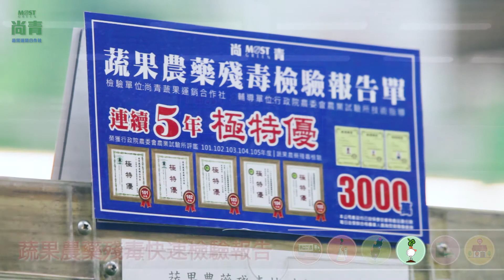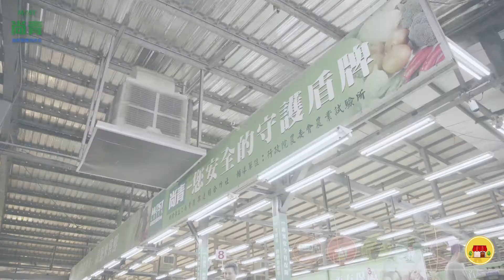愛上影 I SEEIN 形象廣告《尚青_幸福美味篇》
【愛上影 I SEEIN】 臉書粉絲團

總是羨慕別人產品熱銷!!
自家商品卻無影片行銷?

[愛上影客製化影片]

品牌形象、動畫/活動廣告
網路行銷廣告/微電影/微廣告

量身訂做商品專屬廣告，
突破傳統影片行銷的概念，

帶您掌握網路行銷優勢，
讓商品熱銷、強力曝光。

[2018年夏至優惠專案]

現在只要加入愛上影官方LINE@
就愛LINE著你，
現折$5,000元優惠中!!
ID: @qow5163k

形象｜品牌｜店家廣告｜微電影｜微廣告｜客製化影片